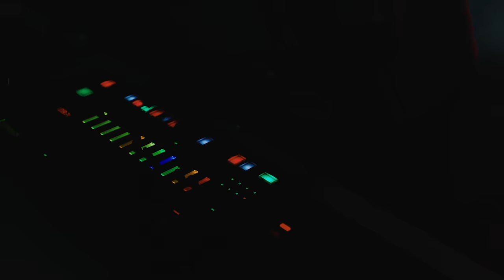DIESEL x DJ LUTON: DO YOU KNOW, SWEETHEART?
Directed : Nemanja Novaković
Director of Photography :  Igor Vuković
Producers : Aleksandar Pejčić
Video production : NN- media
Creative concept:  Nemanja Novaković
Creative direction: OOB Creative studio

AD : Aleksa Ćurguz
Editor : Stefan Rokvić
Colourist : Nikola Marinković
Organization : Anđa Žikić
Styling : Nenad Janjatović
Make Up : Ena Jović
Hair : Dalibor Vrtina
Focus Puller : Jovan Nikolić Steady cam: Predrag Gavrilović
Camera rental : ArtCore Studio RentalVHS B cam: Filip Stojanović
VFX: Andrija Grkić
Grip : Filip Mladenović
Light : Šapa Light
Gaffer : Goran Jeftić
Technical support : Miloš Prokić, Predrag Mikić